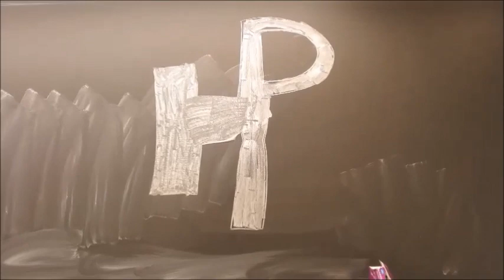Hyppy show: Luonnon hyppy eväät!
Testasimme parhaat luonnon hyppy eväät siltä varalta että lompakko jää kotiin. :)